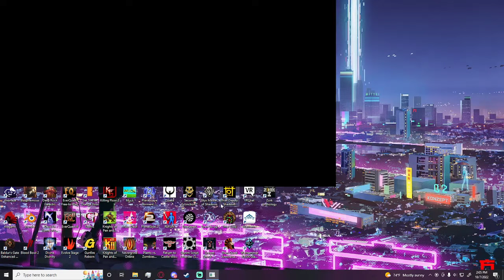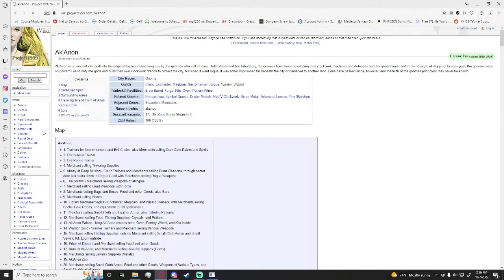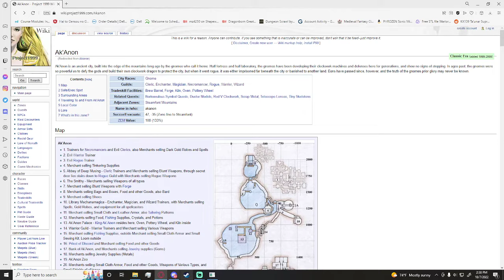The Ultimate P99 basics tutorial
This video is intended to be a basic walkthrough of the first hour or so of gameplay for new players to get situated and comfortable in the game world.